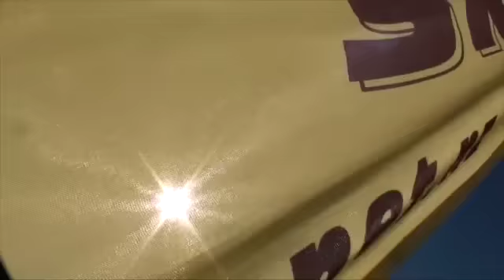170516 LOAD 7